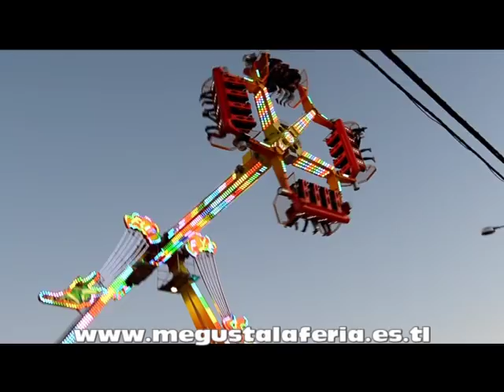Flip Fly feria de Caceres 2.014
Atracción Flip Fly de atracciones A. Garcia en la feria de San Lucas de Caceres 2.014 realizado